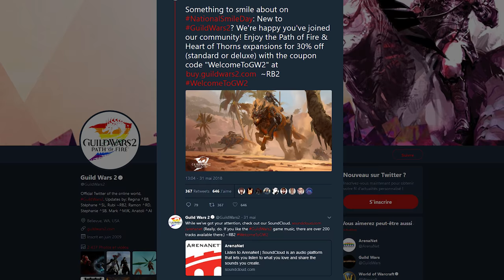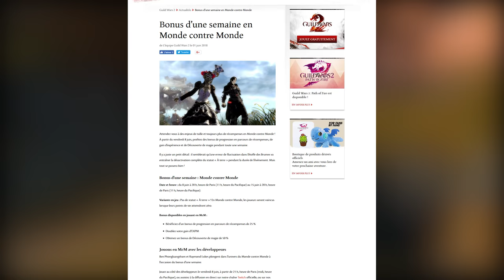GW2 NEWS #1 : Coupon de Réduc, WvW Fiesta & Infinity Waiting Trailer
Utilisez le code "WelcomeToGW2" (sans les guillemets) pendant votre commande jusqu'au 11 juin 2018 à 21h.

Coupon étendu jusqu'au 11 juin: La validité du coupon a été étendue jusqu'au lundi 11 juin !

PS: Je voulais évidemment dire : "Deux pour le prix d'un" XD